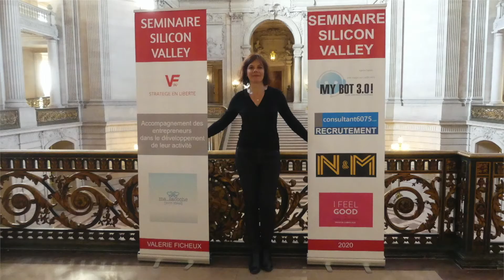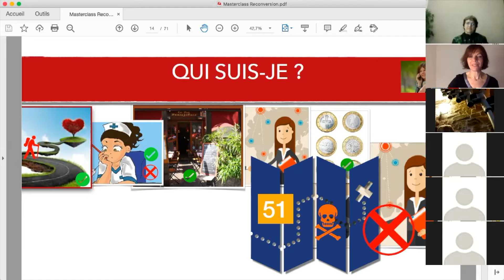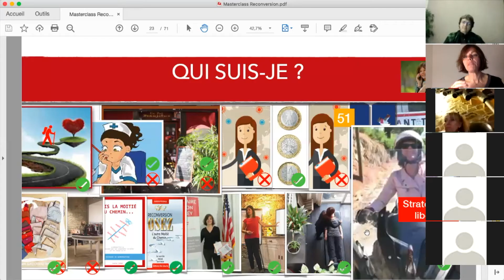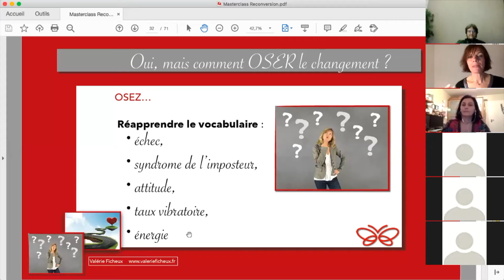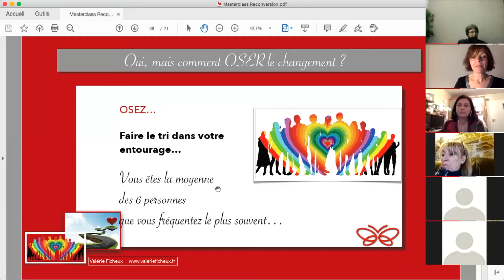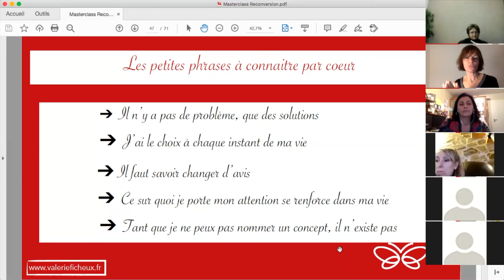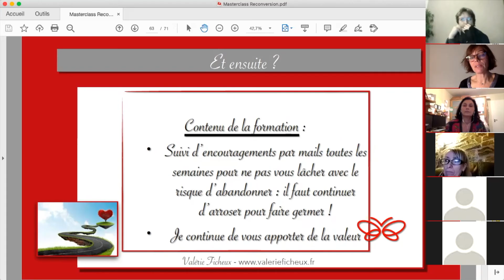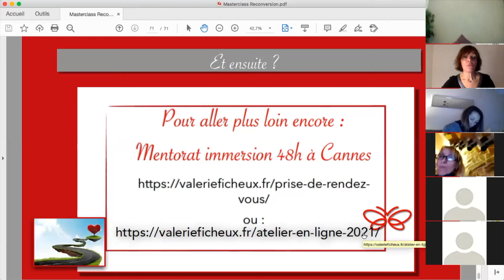MASTERCLASS pour OSER REUSSIR sa reconversion professionnelle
Pour aller plus loin sur votre chemin le l'épanouissement personnel ou professionnel, et surtout avoir toutes les clés pour réussir cette transformation dans votre vie, cliquez sur  le lien suivant :

A 50 ans, je me suis fixé comme objectif de VIVRE à 55 ans sans plus jamais penser âge de retraite.
Mission accomplie.

Dans ma formation en ligne et mes ateleirs, je vous partage des années d'expérience dans l'entrepreneuriat, le développement personnel,  ma casquette de coach énérgéticienne, pour avancer et créer votre vie en accord avec les lois de l'Univers.

Si vous appliquez, il est impossible de ne pas réussir sa transformation de vie.
Qui écoutez vous ?
Votre conseiller Pôle Emploi qui va vous dire de faire un bilan de compétnces et qui se limite à son salaire mensuel pour être crédible à vos yeux ?
Ou toute mon expérience qui fait que j'ai atteint mon objectif de vivre ma vie en toute liberté, comme je la rêvais, où je voulais, avec l'abondance financière et l'abondance d'amour ?

Je partage maintenant mon temps précieux avec toute personne motivée pour le changement : je vous attends quand vous voulez pour vivre ensemble un M.I.C.I chez moi à Cannes pendant 48h, avec un suivi sur 5 mois.
Je vous partage en exclusivité tous mes secrets pour créer votre vie à votre tour.

Commencez par télécharger mon guide pour réussir votre reconversion professionnelle en toute fluidité en 10 points :

A propos de Valérie Ficheux
Accompagnement à se reconvertir vers un projet qui a du sens : "la reconversion selon l'écologie de soi, de la terre, en toute fluidité".
Valérie Ficheux est auteure de 2 livres :
- "Reconversion : Osez l'autre moitié du chemin".

- consultante en webmarketing,
- accompagnement à la reconversion professionnelle.
Vous l'aurez compris : slasheuse (personne avec plusieurs activités).

Infirmière de formation, passée rapidement au libéral, puis création d'un restaurant à Lille (travaillé pendant 15 ans) : "Le pot beaujolais", Valérie ne s'arrête pas là.
Déléguée médicale, puis 3 ans dans la gestion de patrimoine.

Elle quitte définitivement le salariat à 50 ans pour décider de ne plus jamais y revenir.
Telle est sa motivation pour reprendre sa vie d'entrepreneure.

Les rencontres de la vie... qui déclenchent en cascade :
- 2016 : développement de la marque d'un commerçant au niveau national et web.

- 2018 : ouverture du conceptstore Julise 14 rue romarin à Lyon

- 2019 : - lancement du livre "Fais la moitié du chemin"

              - consultante en webmarketing pour aider toute personne qui aimerait quitter également le salariat et devenir entrepreneur.e, mais qui ne sait pas par quel bout commencer. Ou qui a déjà démarré mais qui plafonne dans son business.

- Ateliers : Elle travaille d'abord sur vous par la phase "je nettoie mon chemin", pour ensuite trouver votre mission de vie, et la mettre en place en ligne

- Accompagnement personnalisé : Une prise en charge du début à la fin.

- 2020 : lancement du livre "OSEZ" avec les interviews d'entrepreneuses et entrepreneurs qui vous délivrent 3 pépites pour oser passer à l'action.